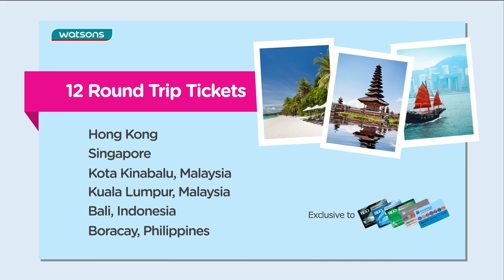Always More Fun with Watsons Sun Up to Sun Down!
Have Always More Fun under the sun, keep your skin protected with Sun Up to Sun Down products, and join our hot promos to win Instax cameras or a trip to selected Asian destinations!